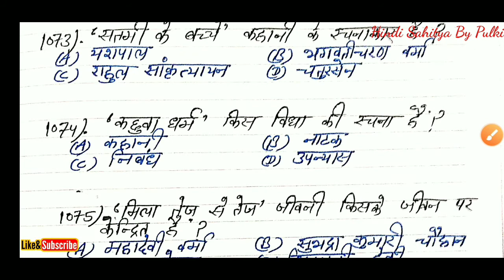PART=54 HINDI SAHITYA MOST IMPORTANT QUESTION & ANSWER 2000 हिंदी साहित्य प्रश्नोत्तरी सीरीज पार्ट54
ये वीडियो आपके लिए बहुत ज्यादा मददगार साबित होगी क्योंकि इसमें मैंने पिछली सालों में आये बहुत ही महत्वपूर्ण प्रश्न उत्तरों को शामिल किया है जो कि बार-बार किसी ना किसी एग्जाम में आते रहते है
hindi sahitya most important question answer series 2000 most important question all competitive exams ugc net dsssb pgt tgt kvs pgt tgt nvs pgt tgt college lecture etc.

ye video aapke hindi sahitya se sambandhit sabhi exam ke liye bahut jada madadgaar sabit hoga.
hindi sahitya ke objective question answers ki ek sirij hai jo hindi sahitya se sambandhit sabhi exams ke liye most important question and answer hai.